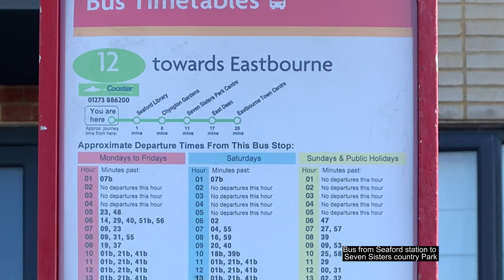Seven Sisters cliff walk, Part 1/ செவன் சிஸ்டர்ஸ் நடைப்பயணம்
Seven Sisters cliff walk
May 2023

இங்கிலாந்தில் உள்ள செவேன் சிஸ்டேர்ஸ் வெள்ளை பாறைகள்.